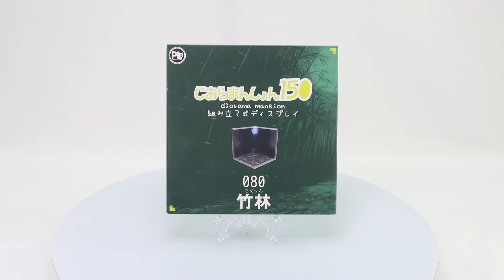Dioramansion 150 Bamboo Forest Box Video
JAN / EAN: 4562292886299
Product Name: Bamboo Forest
Series: Dioramansion 150
Manufacturer: PLM
Connect, stack and display your favorite figures with these assemblable background panels!

"Displaying figures with a special display often makes a collection look more appealing, but at the same time preparing a special display case is a huge amount of effort. We heard the cries for an easier display option and created this Dioramansion series of display backgrounds! They are simple to use and can be used as a photography kit or simply as a complete display background!

There are various different ways to connect the plates together allowing you to easily create your own customized display space for your figures! The Dioramansion 150 series works great with Nendoroid figures!

Approx. 150mm x 150mm in size